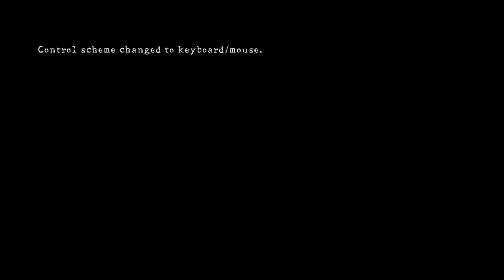Resident Evil 5 - all Emblems